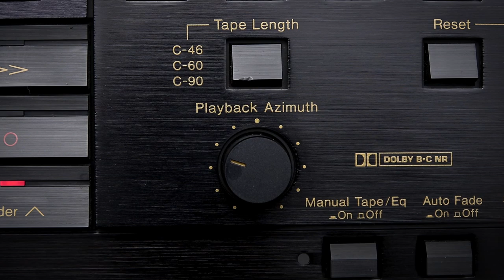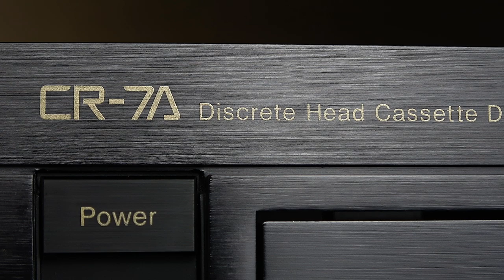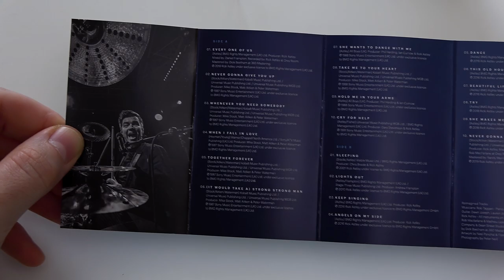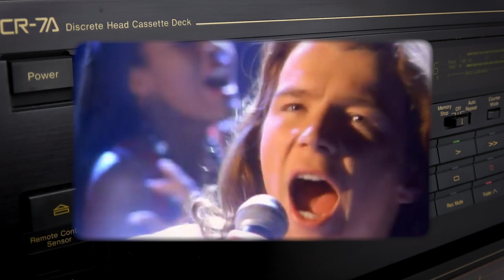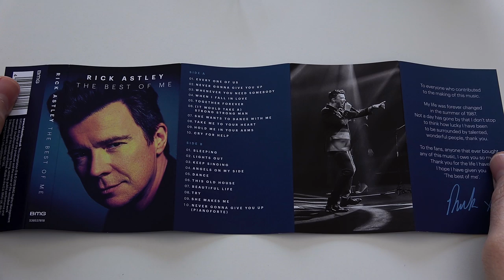Rick Astley - Cry For Help - Cassette Tape - Best Of Me - Unboxing - Nakamichi CR7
I've created a new playlist with all the cassette-based videos I've published in the past years:
Rick Astley has got a new album out: The Best Of Me. All his best tracks from the years gone by, and he also recorded some of them again and reimagined them in a totally different way. It's a type one tape with no Dolby, so expect some hissssss :P As you can see in the video, the Nak CR-7 manual azimuth adjustment works with flying colors, doesn't it? :)